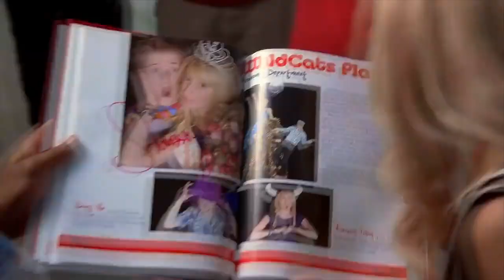What Time Is It but it's Xenoblade Chronicles 3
I'm so happy that Xenoblade Chronicles 3 got nominated for game of the year! To celebrate, here's a homage to an old Xenoblade meme that replaces Reyn Time with Real Lanz hours!

I'm sure somebody's done a vid like this before but screw it I'm doing it anyway!

High School Musical is owned by Disney
Xenoblade is owned by Monolith Soft and Nintendo